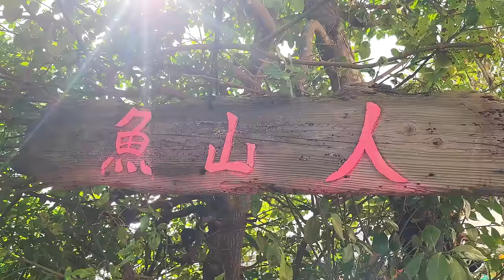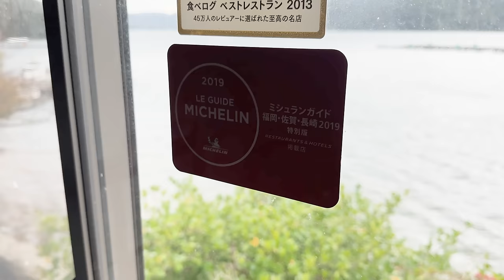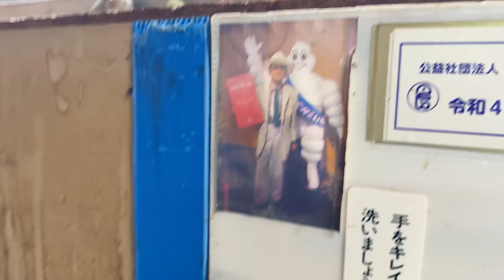Reservations Required! Fully Booked Michelin Rated Japanese Restaurant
This Michelin rated restaurant on the outskirts of Saga prefecture requires reservations way in advance because he can only keep up with so many customers at a time. His delicious all fresh ingredients bring an authentic taste to his spectacular Japanese food.

🛍️NEWLY OPEN!🎉Japanese food craftsmen store!

🧧Sign up to our newsletter below for more background stories on our videos, our project and team and information on Fukuoka and Japan!

0:00 Intro
1:16 Restaurant Only Reachable by Boat
3:22 Sea Snails and Abalone
5:22 Setting the Table With Care
6:07 Starting Preparations
8:50 The Cook's Crooked Fingers
10:21 From Simmered to Fried Dishes
12:20 Polite Farewell
13:56 Interview in Sign Language